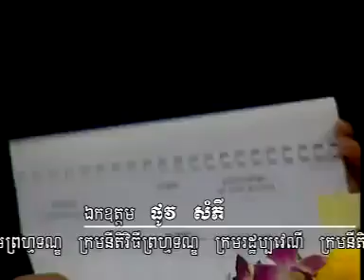ភាគ២ .បេសកកម្មរបស់នគរបាលយុត្តិធម៌(Part )2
សួស្តីពុកម៉ែបងប្អនទាំងអស់គ្នា ពីខ្ញុំបាទ
                        The MaoKeyla News
                      ពិភពព័ត៌មាន និងចំណេះដឹងអំពីច្បាប់។

គ្រប់Video ទាំងអស់មិនថាឯកសារច្បាប់,ឯកសារប្រវត្តិសាស្ត្រ,ចម្រៀង. , Video blog ខ្ញុំបានចងក្រងក្នុងPlaylists ដើម្បីពុកម៉ែបងប្អូនងាយស្រួលមើលតាមលំដាប់ និងតជាភាគៗ រហូតដល់ចប់។

🎓សម្រាប់ទាក់ទងការងារប្រឹក្សាច្បាប់ផ្សេងៗ
Tell.081 45 2002(Smart), Telegram
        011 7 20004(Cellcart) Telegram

@រក្សាសិទ្ធិគ្រប់យ៉ាង(វិដេអូរបស់ខ្ញុំ) ដោយ÷
 The MaoKeyla News

សូមអរគុណ សម្រាប់ការចូលចិត្ត និងគាំទ្រពីខ្ញុំបាទ The MaoKeyla News៕